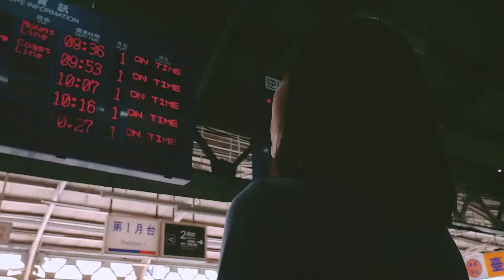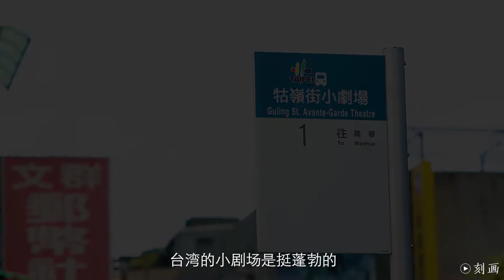《听见台湾》系列人物纪录片：屈中恒